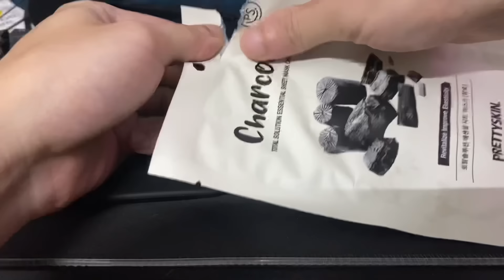May và July liệu có nhận ra con sen sau khi đeo mặt nạ?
maly.gaugau